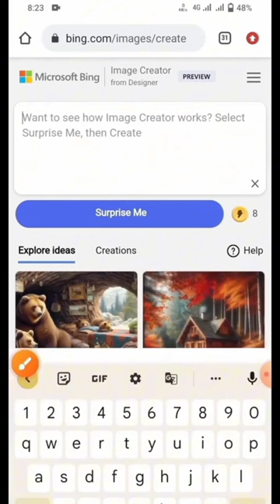ai wings photo editing | bing image creator copy kaise kare | ai bing image generator free-2024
ai photo editing bing | Viral Instagram Bing images Creator | ai bing image generator free-2024
[ prompt Copy This and Paste Bing aap 👇👇]

Create a 3D illusion for a WhatsApp profile picture where a boy in a black shirt sits casually on a Wingback Chair. Wearing sneakers, a black cricket cap, and sunglasses, he looks ahead. The background features "SHUBHAM" in big and capital white fonts on the black wall. There should not be his shadow, and there are wings to make it appear as if he is an angel.

ai photo bing editing short
ai photo bing
ai bing image creator
ai photo editing bing
ai image bing
ai bing image generator free-2024
bing ai photo creator
ai bing image creator disney
bing ai photo transformation
bing ai photo prompt
how to create Viral social media profile
how to create 3d photo editing
how to create 3d trending reels video
how to 3d make profile picture
how to make 3d image editing
ai trending social media picture editing
make 3d ai trending reels
Instagram name editing
Instagram viral wing editing
social media profile editing
social media profile editing trending
viral social media picture editing app
vn video editing apps
video editor Viral video
bing image creator copy kaise kare
bing ai image creator instagram
make ai wing name video editing
wing ai image generator
ai wings photo editing
instagram bing image creator
bing ai image generator copy paste
bing ai image generator video editing
bing image creator short video
bing ai image generator
bing ai image generator login
bing ai image generator cricket
bing ai image generator tamil

My  category youtubers : -